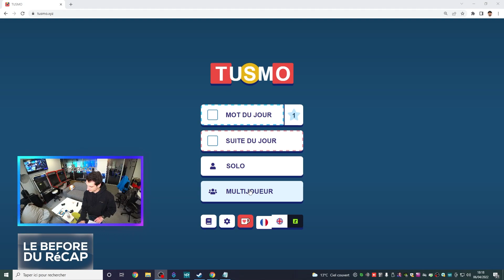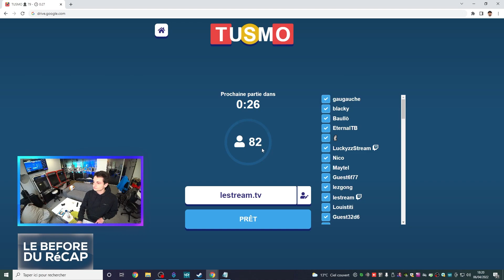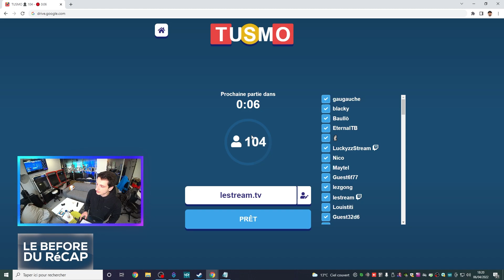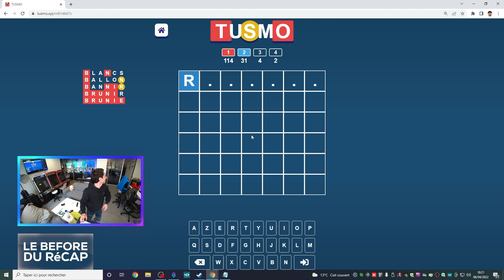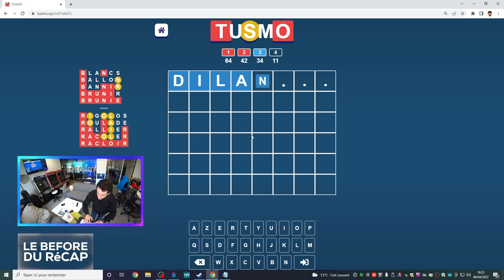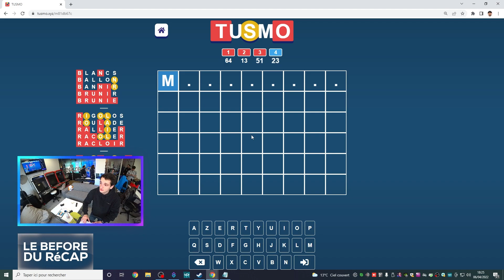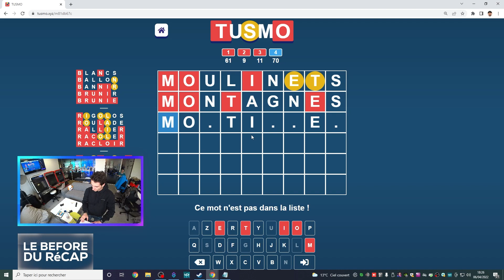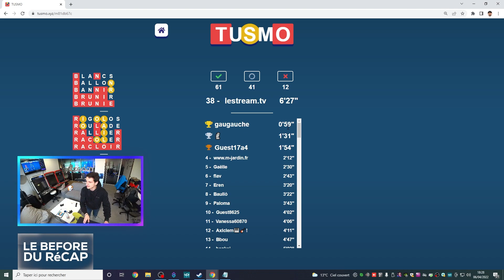SESSION TUSMO AVEC LES VIEWERS | LE BEFORE DU RéCAP #20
Retrouvez Maxime Biaggi dans LeBeforeduRécap tous les Mardis, Mercredis et Jeudis à 18h15 🔥

📌 Le Before du 06/04/2022